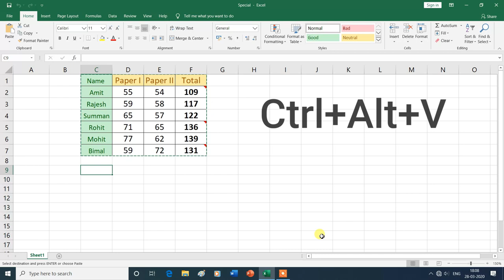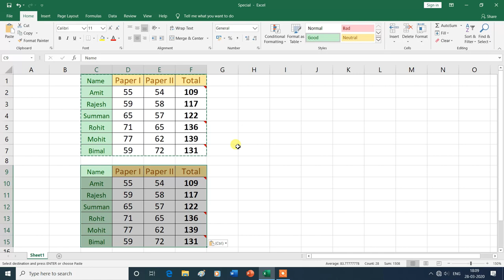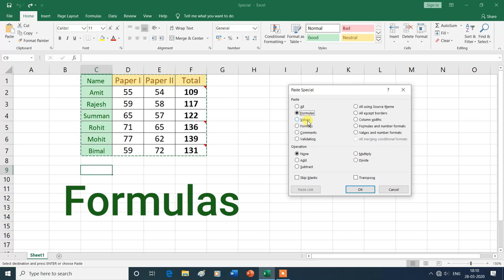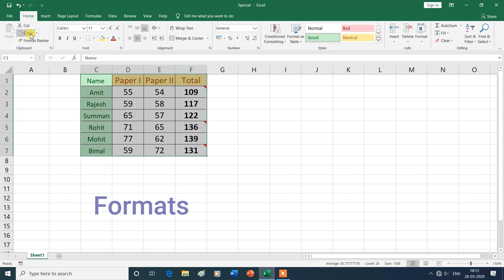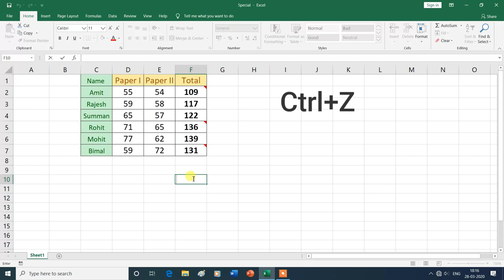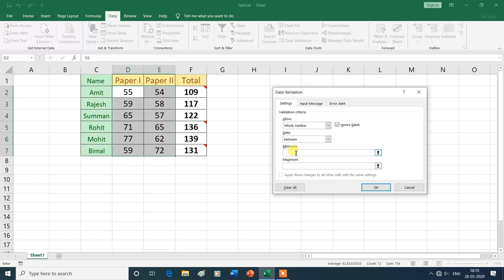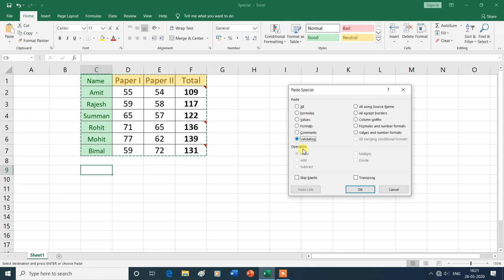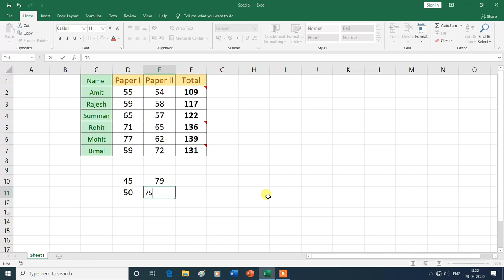Paste Special | All, Formulas, Values, Formats, Comments And Validation | MS Excel | Hindi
In this video, you will learn about the Paste Special (All, Formulas, Values, Formats, Comments And Validation) in Home Tab of MS Excel , then thank you for watching this video from the beginning to the end.